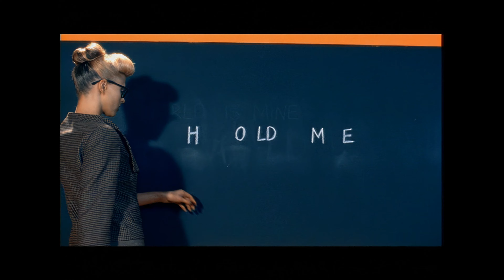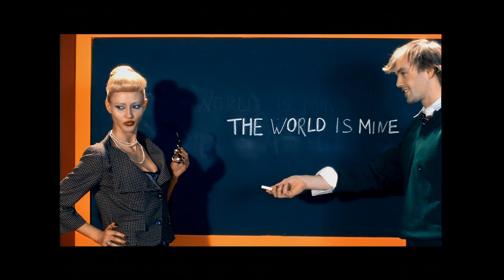David Guetta - The World Is Mine (Ai HD)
David Guetta - The World Is Mine
EMI France
(P) 2004 Gum Records licence exclusive EMI Music France